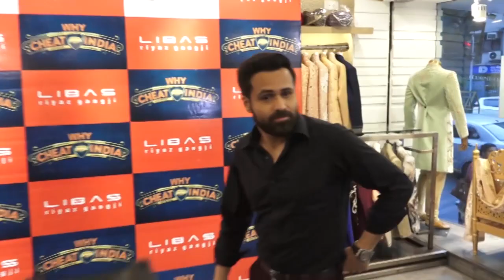Emraan Hashmi & Shreya Dhanwanthary launched summer 2019 designed by Riyaz & Reshma Gangji of Libas